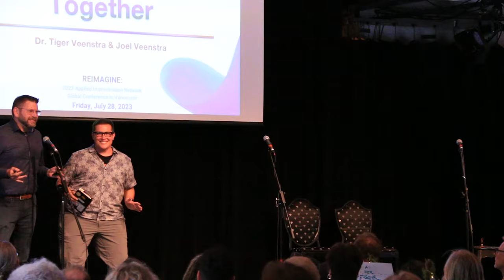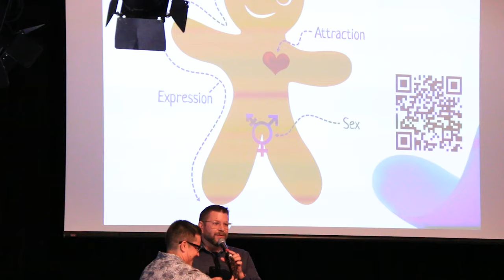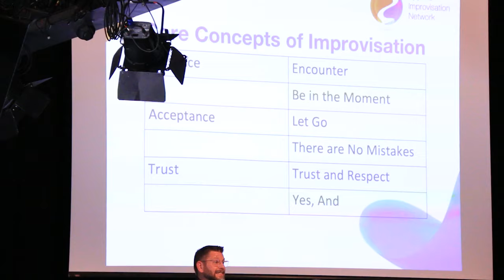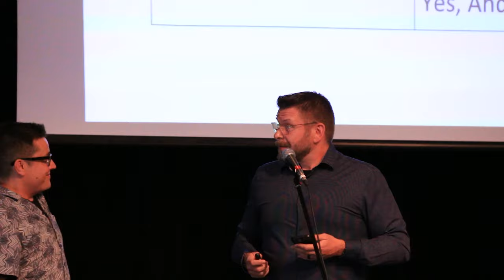AINx Talk - Yes And'ing Gender Transition Together - presented by Joel Veenstra and Tiger Veenstra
Overview: Dr. Tiger Veenstra (they/them) and their spouse Joel Veenstra (he/him) share the ways in which applied improvisation helped them transition from a hetronormative marriage into that of a queer transgendered family unit. As more individuals across the world are coming into their most authentic selves, it is essential to build our ability to say “yes, and” rather than “no, but.” They will outline the latest information on the gender diversity spectrum and how to build inclusive spaces for our clients and our community.

The 2023 AIN Global Conference was held on Granville Island in Vancouver, Canada. The conference included awesome workshops, impactful keynotes, wonderful AINx Talks, great performances, incredible food, play, learning, connecting, networking, and so much more.